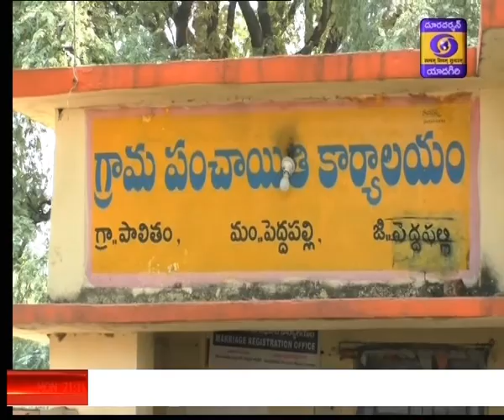MGNREGS - Peddapalli District మహాత్మా గాంధీ జాతీయ గ్రామీణ ఉపాధి హామీ పధకం